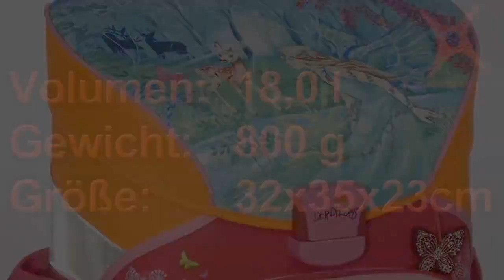DerDieDas Fliegengewicht XS Infovideo